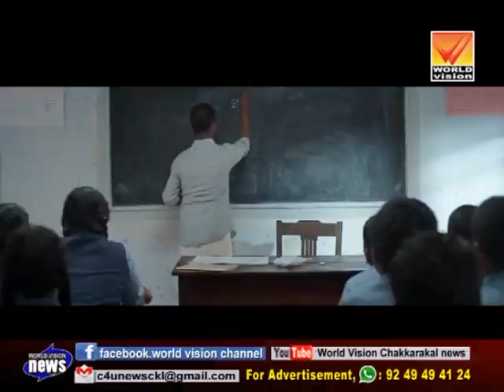World Vision News 18 01 2019